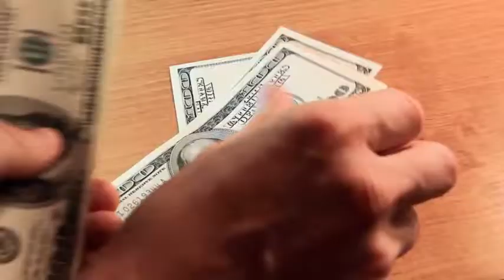Best Personal Injury Lawyer Near You - Injury Lawyers